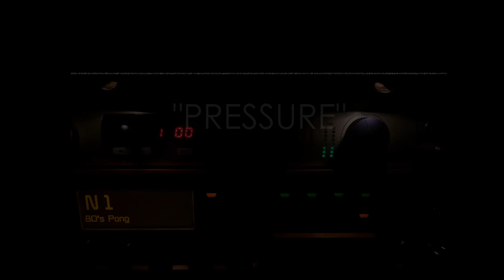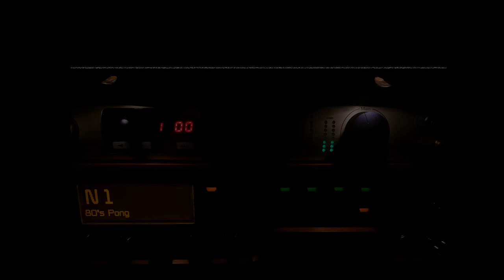Pressure - Kearsarge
All music written and recorded at my home studio.
Footage captured throughout January of 2018 in San Diego, CA.
LYRICS:
Your body needs some love why can't you see
It's fading into nothing, but you feel fine
I can't tell you how to live your life
You should know it's a double-edge knife

Harder you try
The harder the fall
But winter will melt
Melt into spring

Cocaine is a hell of a drug
You would say
Say that it was never enough

Take off the mask
You're so desperate to be
The North Star in everyone's sky

Harder you try
Melt into spring